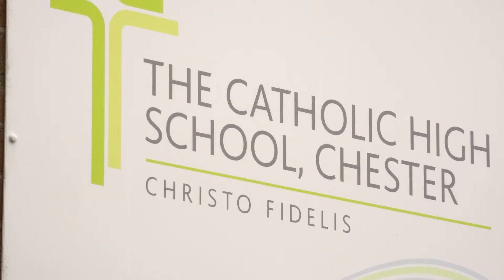Ofsted Rated Good Provider